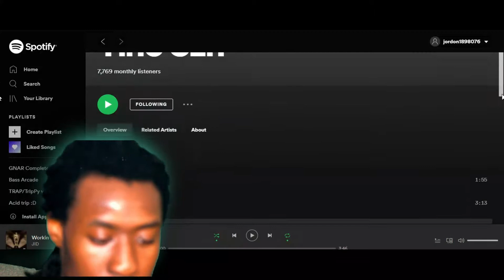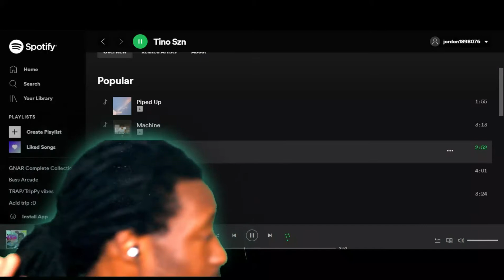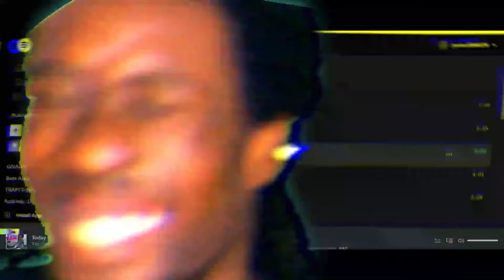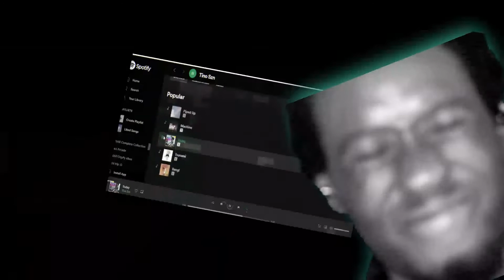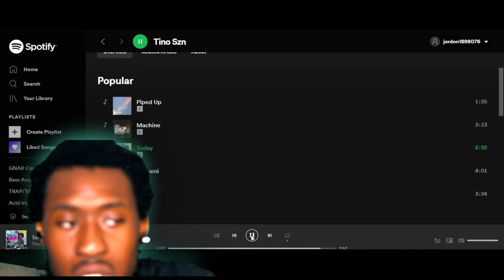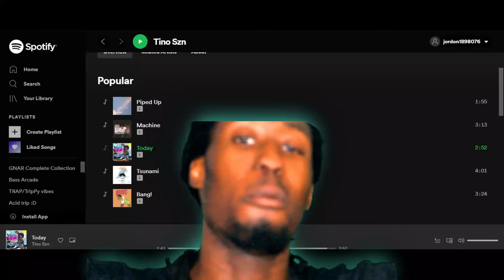Tino Szn-Today *REACTION*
When i Tell you that this kid tino szn is a "golden child" just go give the rest of his music a try and come back to this lol but make sure yall like , subscribe and just love.